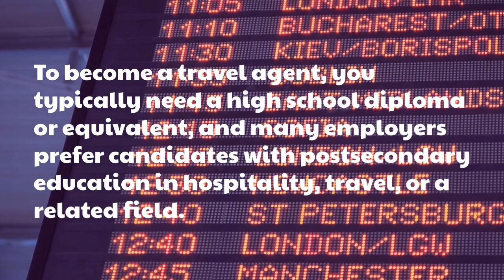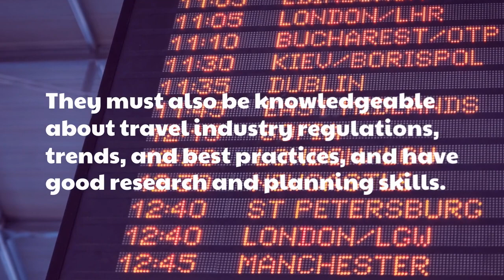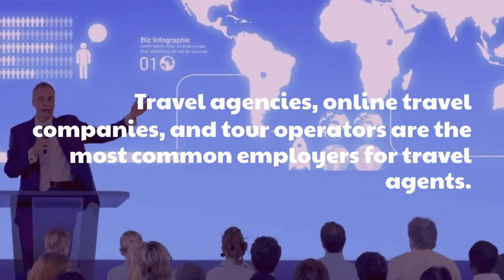Your Ultimate Guide To Becoming A Travel Agent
Welcome to my ultimate guide to becoming a travel agent! In this comprehensive video, I will walk you through everything you need to know to kickstart your career as a travel agent. From the basics of the industry and the role of a travel agent, to the essential skills and qualities needed to succeed in this field, I'll cover it all. We'll also discuss the different types of travel agents, how to choose a specialization, and the best training and certification programs available. Additionally, I'll share valuable tips on building a successful travel agency, finding clients, and staying up-to-date on the latest trends and technology in the industry. By the end of this video, you'll have a solid understanding of what it takes to become a successful travel agent and be ready to take your first steps towards your dream career.